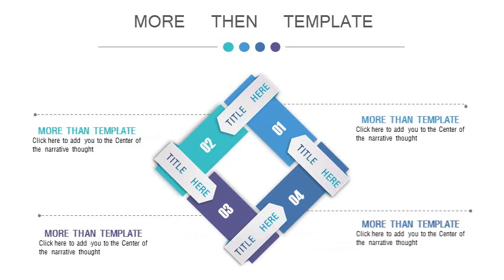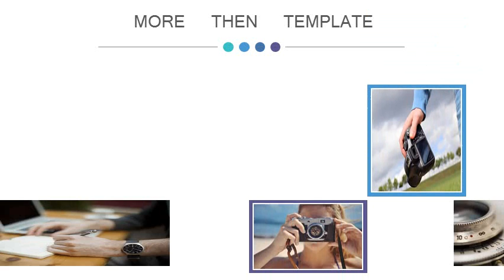ANNUAL PREMIUM PRESENTATION POWERPOINT TEMPLATE